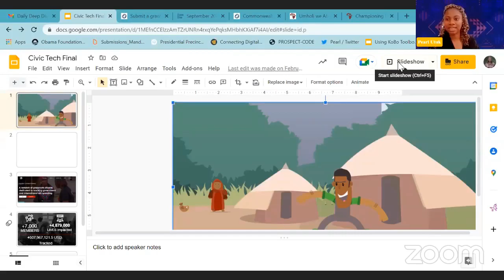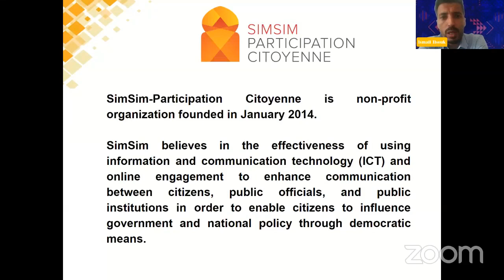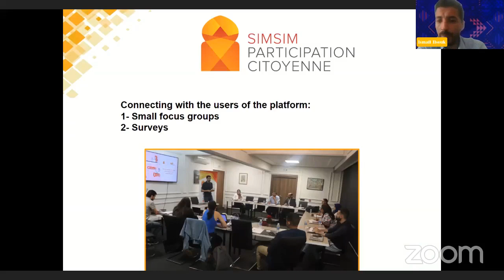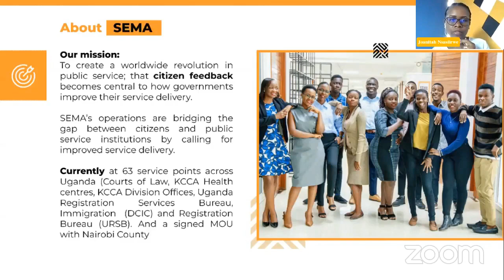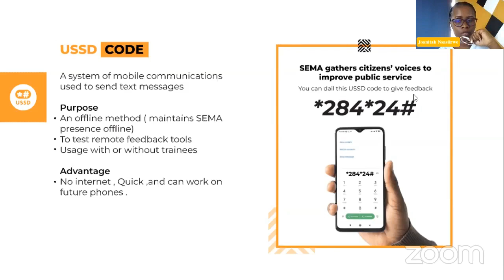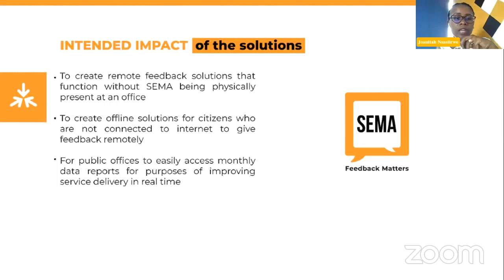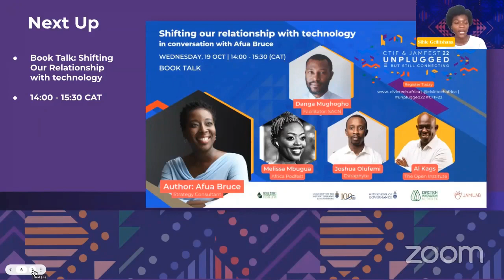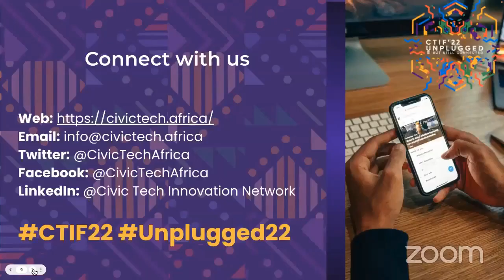Unplugged22: Daily Deep Dive 3 - Presenting AUCTF’s Civic Tech Initiatives